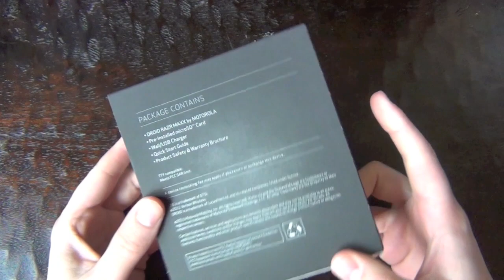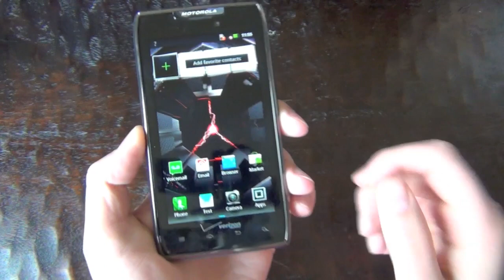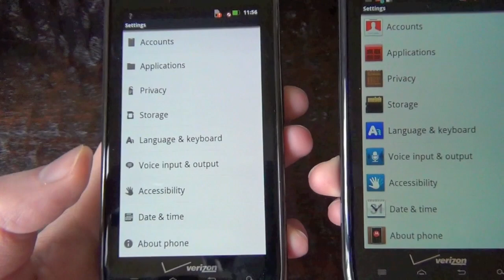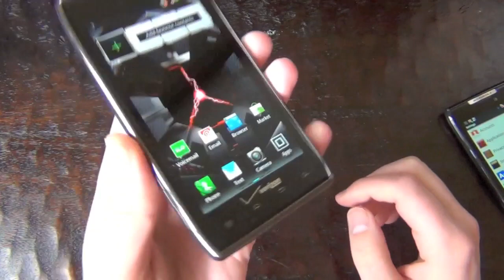DROID RAZR MAXX Unboxing and Hands-on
- A quick unboxing of the DROID RAZR MAXX before we dive into testing this massive 3300mAh battery.